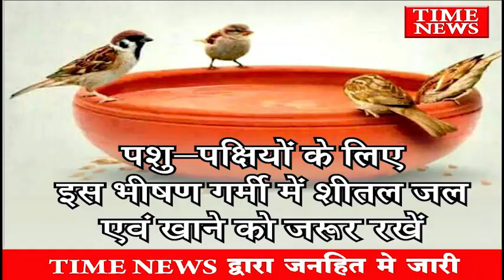परदेशीपुरा थाना क्षेत्र की रहने वाली नाबालिग छात्रा ने परीक्षा में फेल हो जाने के कारण दी अपनी जान